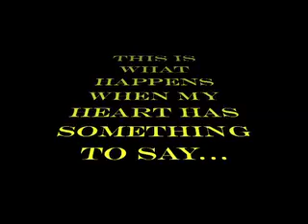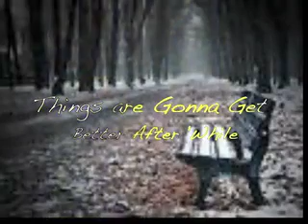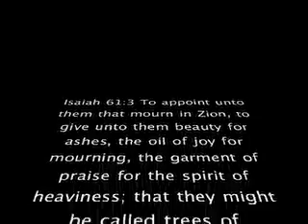Better After While Intro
This is something that I've been hearing in my head from my heart for those who feel like me. Almost like a multi-personality with a child who has no since of understanding why, yet the adult side understands things will get better after 'while!!!

SN: Yall know this is a new thing me singing solo...this style of music...I'm not the best voice for this, but hey...it's my heart...